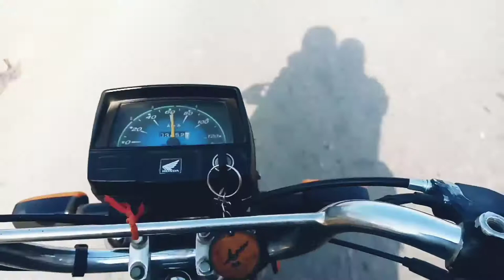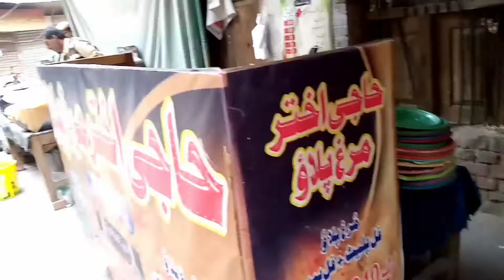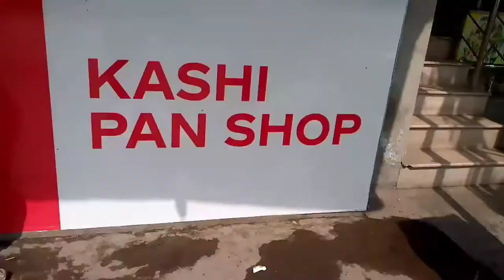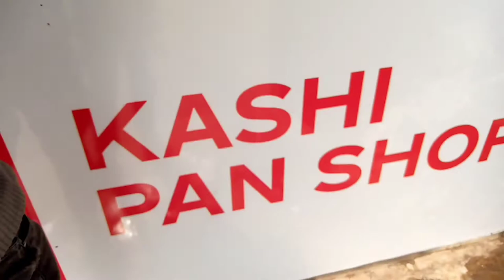Journey from JRWto FSD by road|crossing Bhagatsingh-koh e Noor-Manchaster of#Pakistan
Jaranwala to#Fasilabad on bike with my Friend